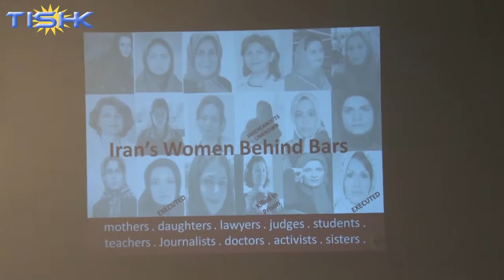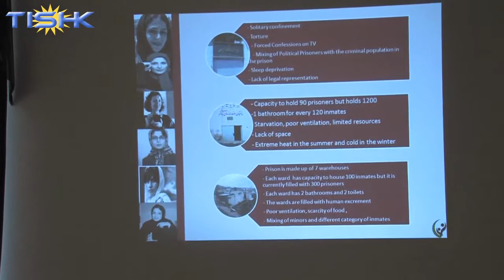Capitol Hill Event: Iran's Ethno-Religious Minorities under Siege - Part II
In the past few months, the Government of Iran has carried out an increasing number of human rights violations, including large-scale and arbitrary arrests and disappearances, incommunicado detention, as well as torture and severe punishments, including amputations and flogging. Iran's minorities and opposition leaders have suffered many of these reprisals as a direct result of their increased activism and because they have been speaking out against the government's extensive record of human rights abuses and violations perpetrated over the past 32 years. Since the early days of the Revolution in Iran in 1979, for example, Iranian regime's Revolutionary Guards forces staged a campaign of repression and intimidation against the defenseless civilian population, notably against the Democratic Party of Iranian Kurdistan (PDKI) resulting in the death of tens of thousands of people. Despite this aggressive policy of the regime that resulted in an imposed war on the Kurdish people in Iran, the PDKI's attempts to negotiate with the Government of Iran for a settlement on Kurdish autonomy only led to the assassination of the PDKI's leaders Dr. Abdul Rahman Ghassemlou in1989 and Sadegh Sharafkandi in September 1992 by the mercenaries of the Islamic regime in Iran.